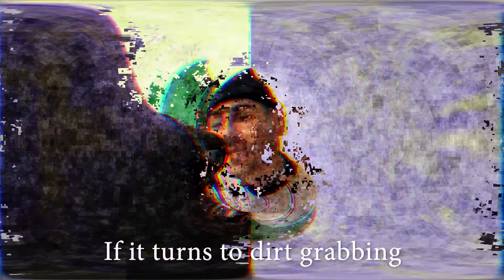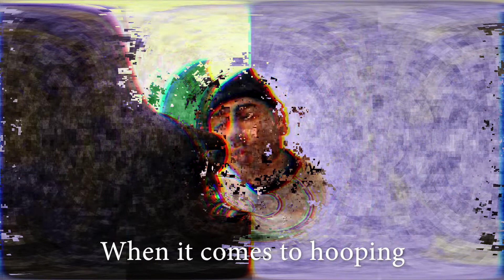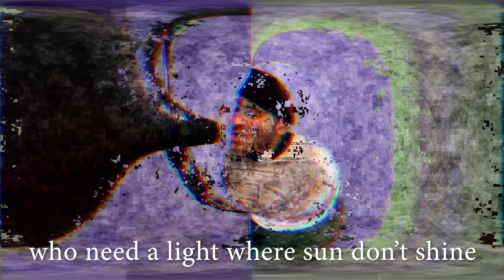Rah-c - Mantle Freestyle (slowed)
this is not monetized